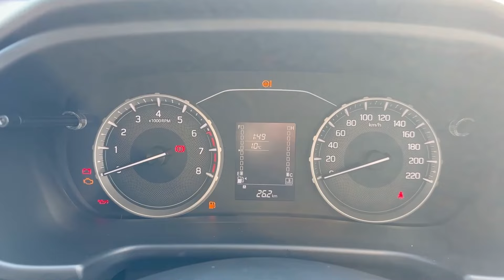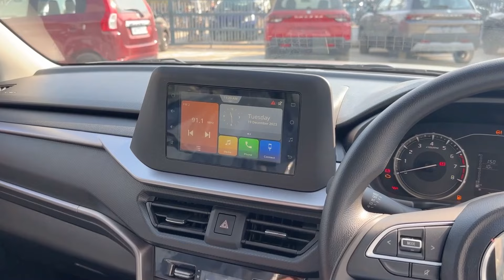New MARUTI SUZUKI BREZZA 2025 Updated New Model || New Brezza Vxi Base 2025 White Colour Review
MARUTI SUZUKI BREZZA 2024 Updated New Model || Brezza Vxi 2024 Silver Review